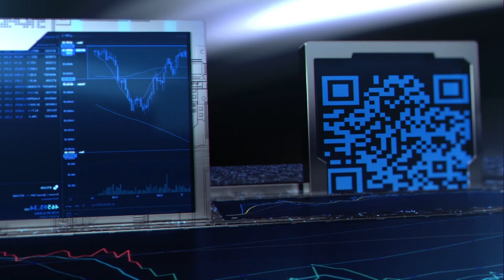辦公室演唱會／唱作才女林采欣 《聲優》詮釋辛酸卻不願放手的心情│94愛K歌│